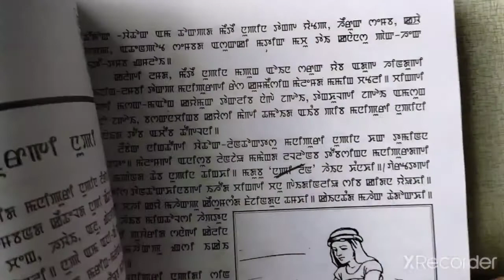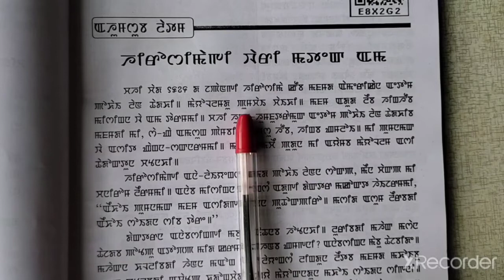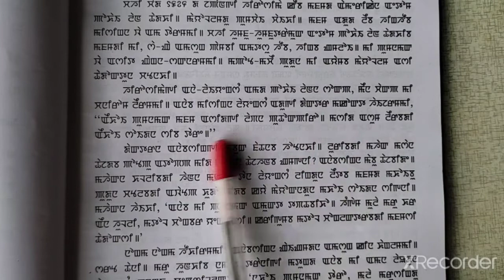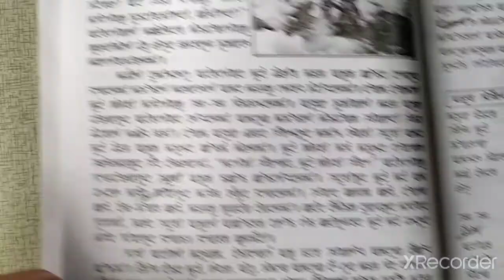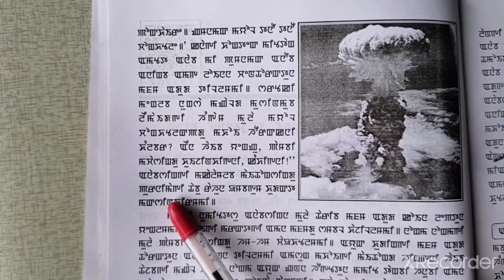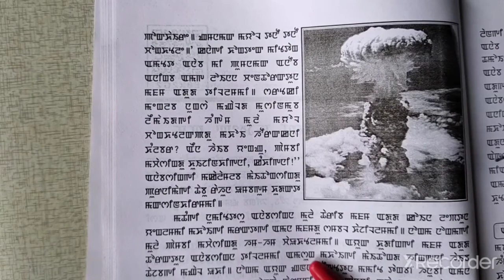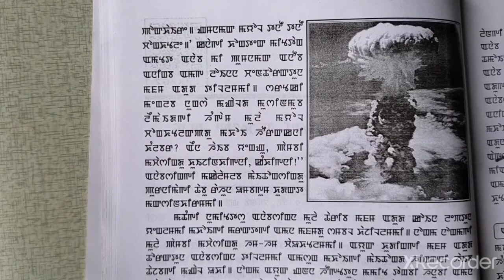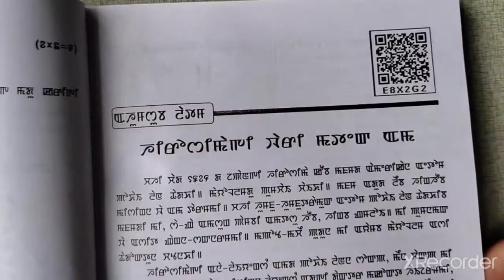Class:V.Sub:Manipuri.L:3 Hirosimagi wari matek ama.